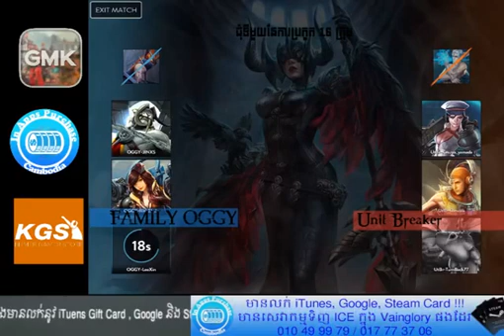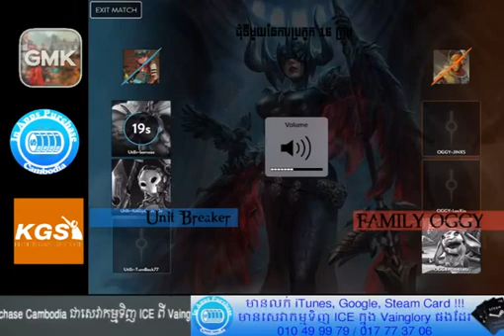ការប្រកួត Vainglory ជុំទីមួយ FAMILY OGGY Vs Unit